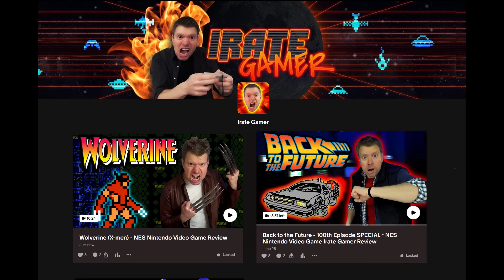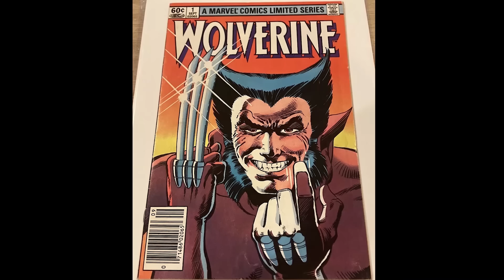Wolverine (X-men) - NES Nintendo Video Game Review - Irate Gamer